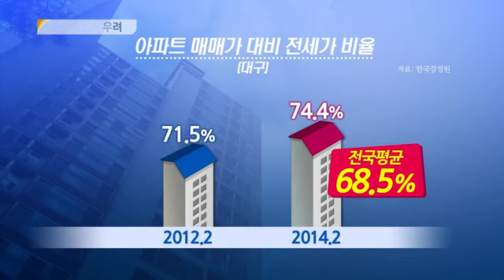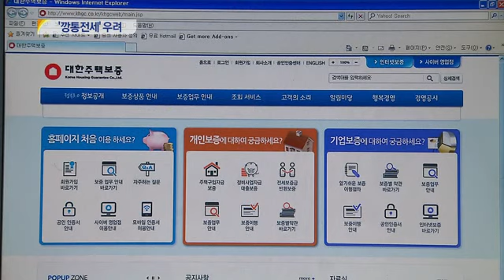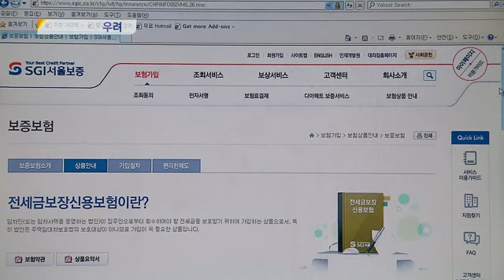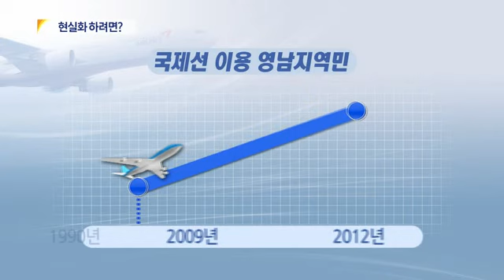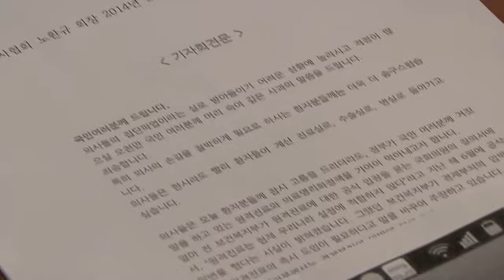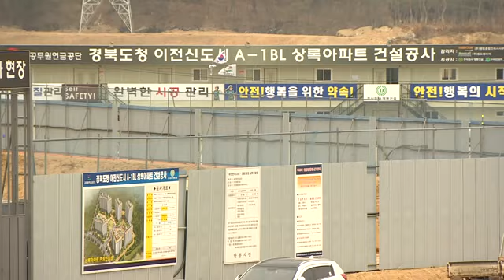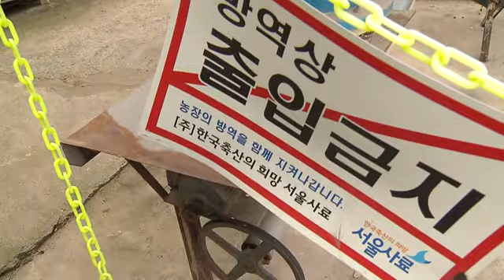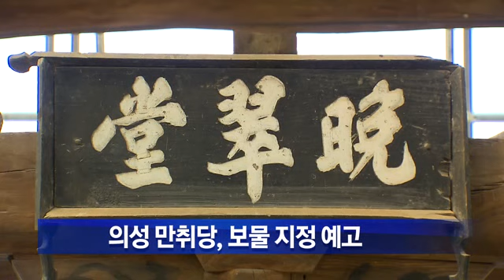2014.03.11 (화) 대구 MBC 뉴스데스크